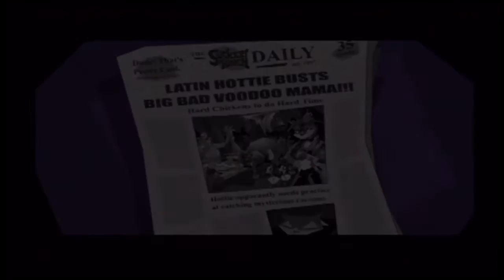At Least You Tried playing Sly Cooper - Ep. 21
I WAS PROMISED NO RHYTHM SECTIONS